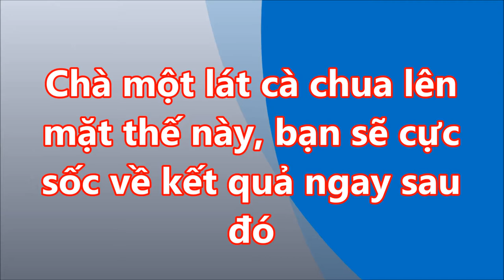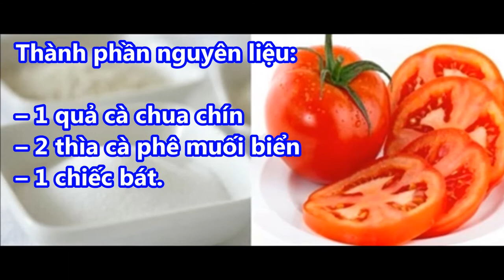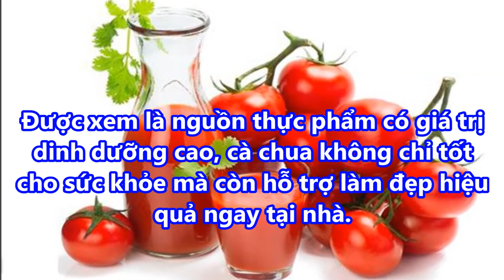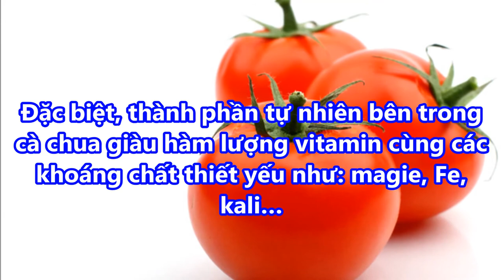chà 1 lát CÀ CHUA LÊN MẶT thế này DA TRẮNG MỊN ,MỤN SẠCH sau 15 phút không cần KEM DƯỠNG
chà 1 lát CÀ CHUA LÊN MẶT thế này DA TRẮNG MỊN ,MỤN SẠCH sau 15 phút không cần KEM DƯỠNG#suckhoevalamdep,

-  99% phụ nữ “điên cuồng” đi mua oxy già về trị mụn, dưỡng da, làm trắng răng sau khi phát hiện công dụng: